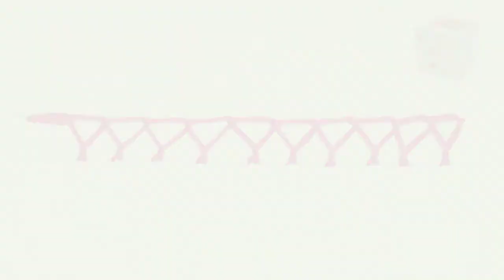How to stitch Basic stitches | Crested Chain stitch Tutorial | Hand Embroidery I CAN DO IT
Hello viewers, this video is a chain of basic stitch series tutorials and in this video I am going to show you how to stitch Crested Chain stitch. You can make it easily step by step in a very easy and simple way. This can be embroidered with any type of thread on any garment and on any kind of fabric. Just you need a needle and cloth.

Hello viewers, in this video I am going to show you how to stitch a Crested Chain stitch. You can make it easily step by step in a very simple steps.  These stitches are perfect for any design and once you have learned them your hand embroidery skills are going to be enhanced. Crested Chain stitch gives a look of a bridge. These stitches are very pretty and can be embroidered with any type of thread on any garment and on any kind of fabric.

Embroidery is the craft of decorating fabric or other materials using a needle to apply thread or yarn.

Some of the basic techniques or stitches of the earliest embroidery are chain stitch, Crested Chain or blanket stitch, running stitch, satin stitch, cross stitch. Those stitches remain the fundamental techniques of hand embroidery today.

I have started making videos on regular basis in the last week and I believe that anyone can do anything and this is the title of my channel that "I CAN DO IT" you just need to believe in yourself.

This step-by-step tutorials, ideas, tips & tricks and inspiration are all free to the user. We hope you'll be inspired by our tutorials to transform your fabric.

Learning all the hand embroidery designs and stitches can be challenging and tough. Just think of it our way — it’s just play with thread and needle.

Coming Soon